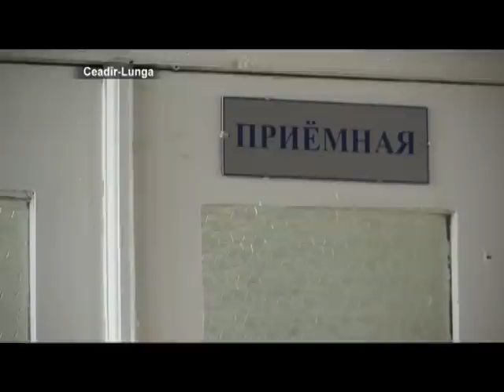AYIN-ACIK:Башкан провёл прием граждан в Чадыр-Лунге